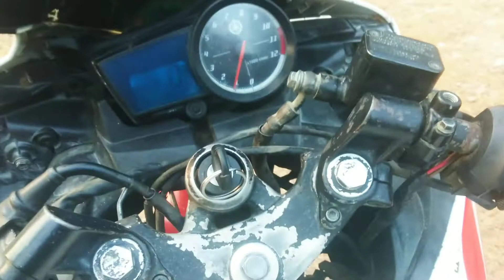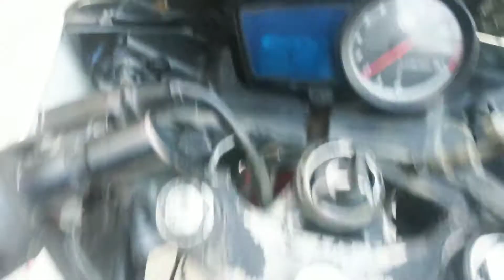GOPAL RAI VLOG || LUCKDOWN TIME VILLAGE MA SATHI HARU SANGAKO VET GHAT !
luckdown covide 19
moto vlog nepal

gopal rai vlog

this channel